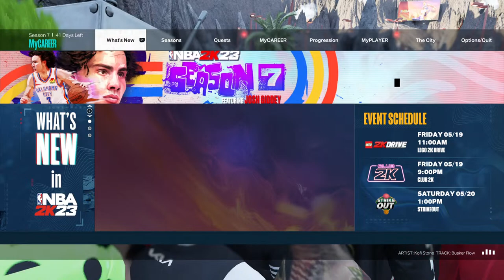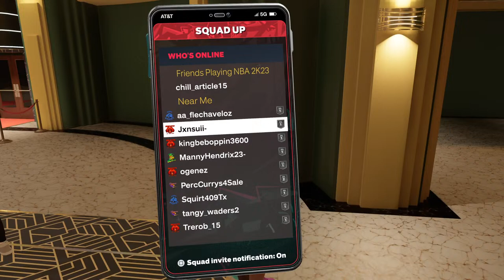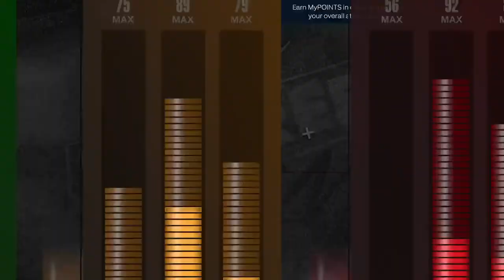2k season 7